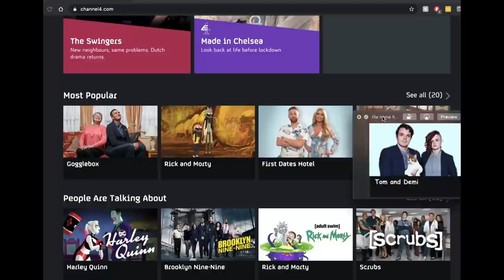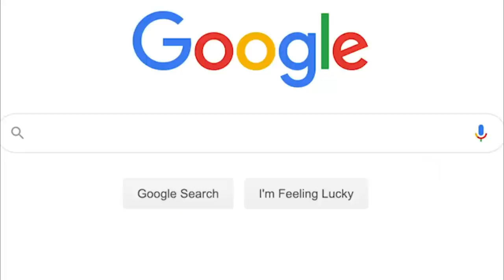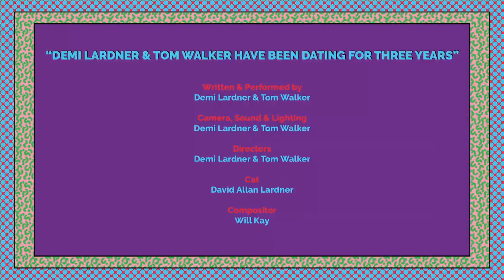Lockdown proposal goes horribly wrong | Tom Walker and Demi Lardner | Remote Comedy from the Paddock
Take a peek inside Tom and Demi's world to see what's keeping them occupied during lockdown...